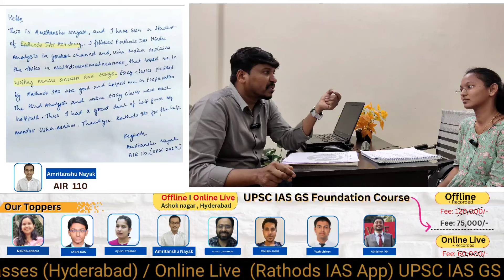One to One Mentorship Session/ Rathod's IAS Academy | Student review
Follow the Rathod's IAS Instagram Account:
Rathods IAS Offline location &
Mains Answer writing course Schedule: